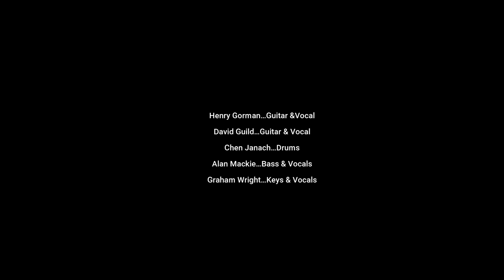‘The H Gang' - Session #53 (‘Green Earrings’ - (Steely Dan)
Virtual gigging!

Alan Mackie…Bass & Vocal…Scotland
Chen Janach…Drums…Israel
David Guild…Guitar & Vocal..Scotland
Graham Wright…Keyboards & Vocal…England